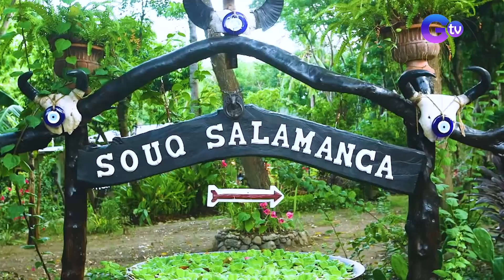Panalong mga pasyalan sa Balayan, Batangas, alamin! | Good News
(Aired May 21, 2022): Bagong tourist spots ba ang hanap mo? Alamin ang mga naggagandahang pasyalan sa Balayan, Batangas! Panoorin ang video.